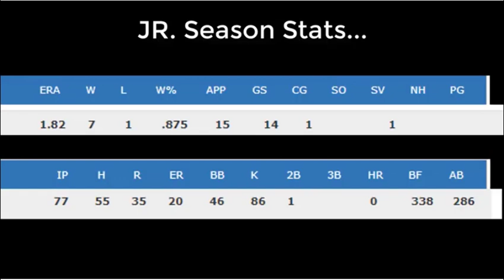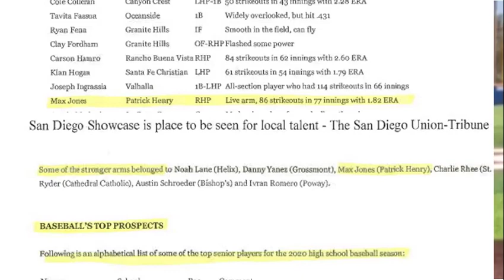MAX JONES D1 PROJECTION- RHP- PITCHER OF YEAR SAN DIEGO CITY LEAGUE- OVER 4.0 WEIGHTED GPA